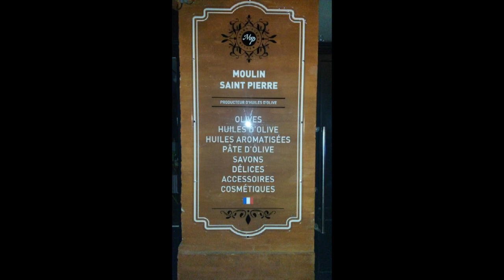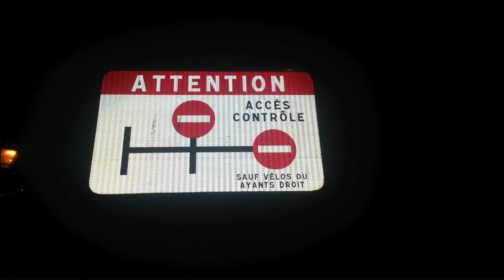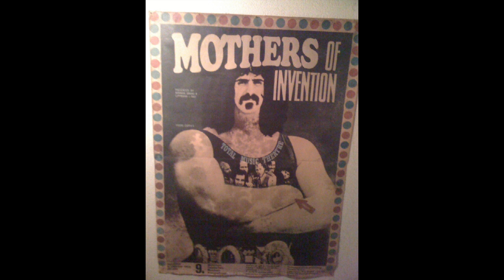jamradio intro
Vídeo sobre: jamradio intro